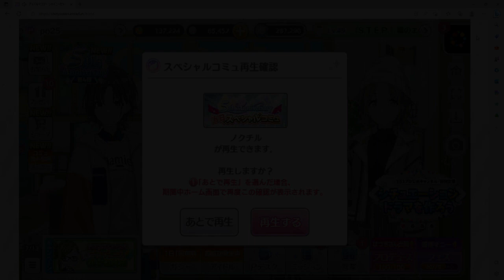【シャニマス】5周年記念のコミュを読んでいくよ！【初見実況】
マジで今日の試合を落としたのは
デカい気がします。
ちょっとAJミンターが心配というか
リリーフが若干疲れてきたのかな
という感じがしますね。

まだなのか？ライセルは！？